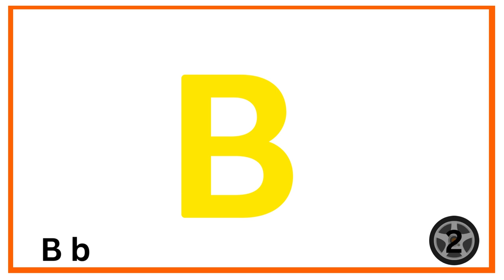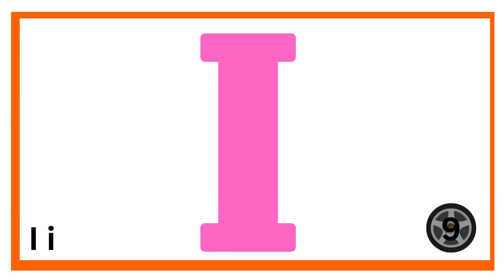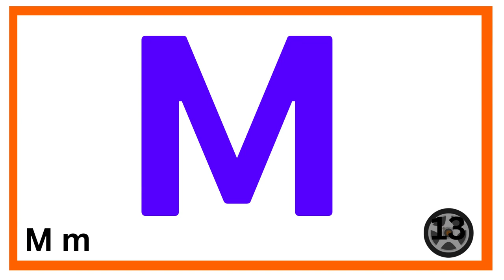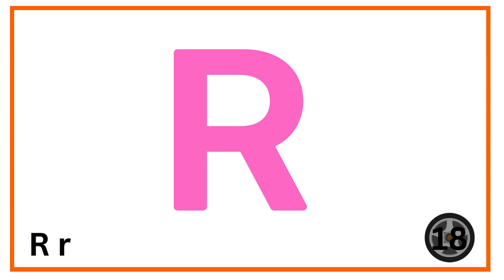My ABC Vehicles Remake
Man Says :
A : Airplane
B: Bus
C : Car
D: Digger
E : Escalator
F : Fire Engine
H : Helicopter
J : Jet Ski
K : Kayak
L : Limousine
M : Motorcycle
S : Ship
T : Train
U : Unicycle
W : Wagon
Y : Yatch
Woman Says :
G : Golf Cart
I : Ice Cream Truck
N: Narrow Boat
O : Oxcart
P : Police Car
Q : Queen's Coach
R : Race Car
V : Van
X : Xterra
Z : Zamboni